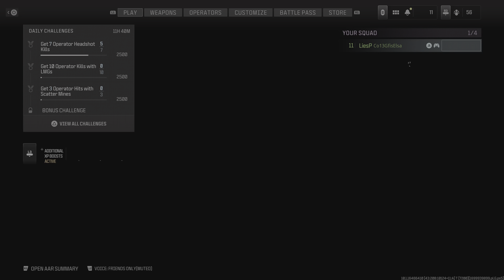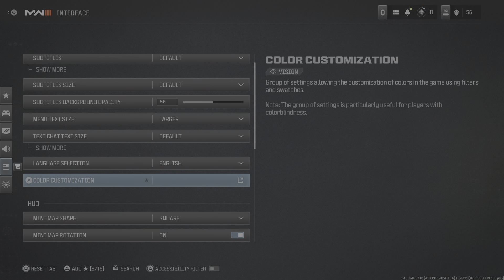Call of Duty: Modern Warfare III_20231114122528